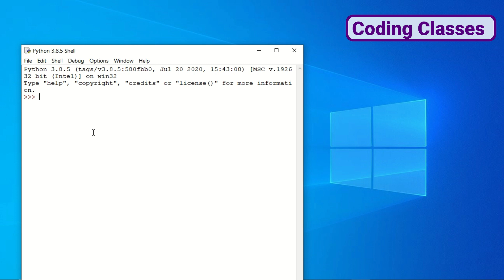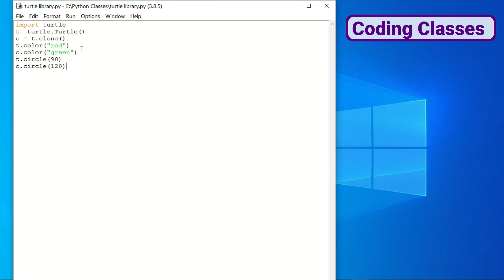Coding for Kids Cloning the Turtle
Learn Step by Step Coding for Beginners, Python Coding Step By Step. This is the series of complete python coding course. Here you will get complete python coding course free online. You can learn coding from your home free of cost.

Our coding videos are made keeping in mind that our viewers are new to the coding.